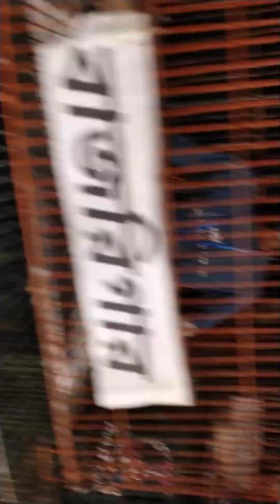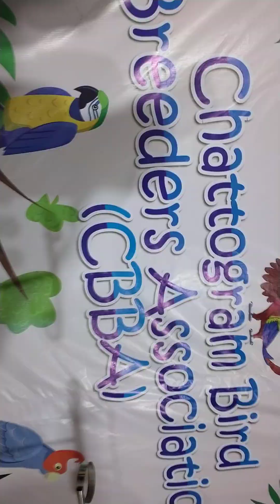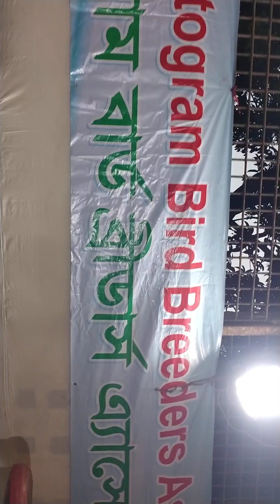চট্টগ্রাম সিআরবি রেলওয়ে অফিস ক্লাব আয়োজিত বার্ডস ব্রিডার্স অ্যাসোসিয়েশন মেলা ২০২৩